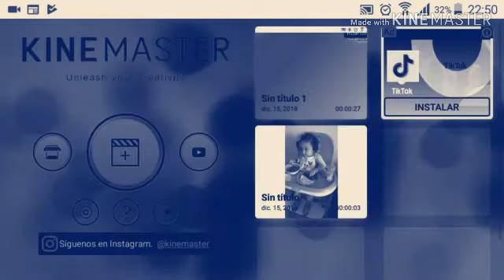How To Make Slow Voice on kinemaster In G Major 7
I own Nhowing